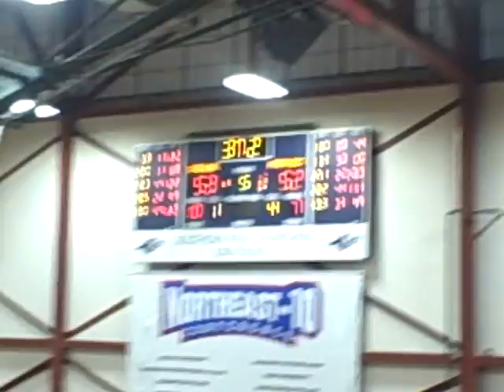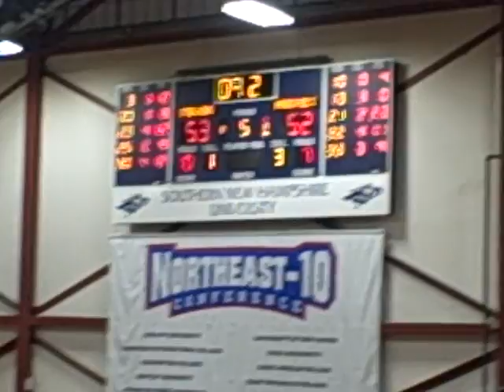Prospect Mountain boys Basketball Semi-final game at SNHU3/09. Prospect won by 1 pt. OUTSTANDING game!